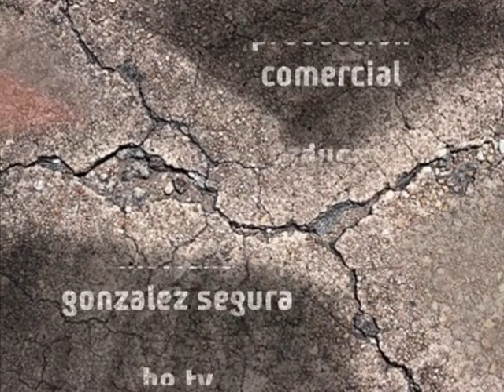Rally Plus TV - CARCyM 2011 - Monte Cristo